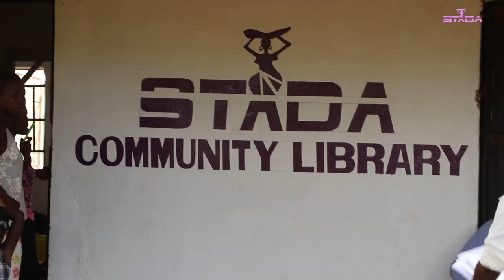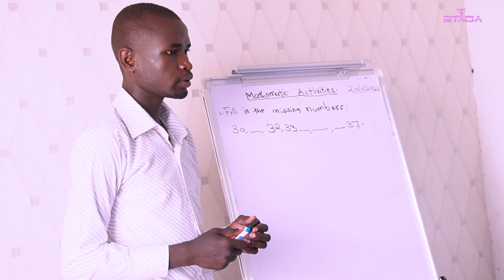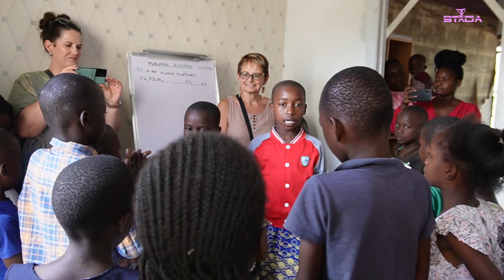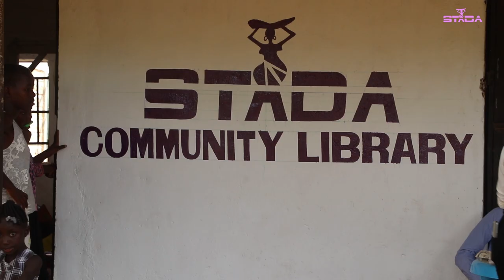STADA community library documentary.